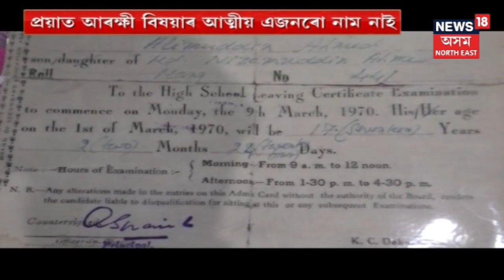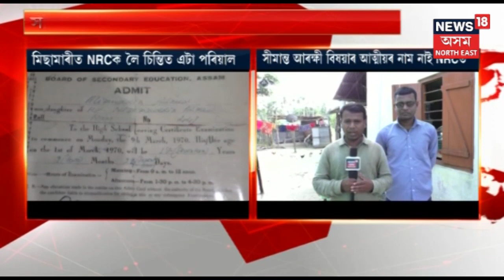Assam NRC | NRCক লৈ চিন্তিত এটা পৰিয়াল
সীমান্ত আৰক্ষী বিষয়াৰ আত্মীয়ৰ নাম নাই NRCত । চিন্তিত পৰিয়ালৰ লোক সমুহ ।